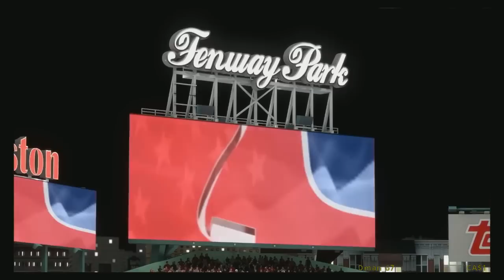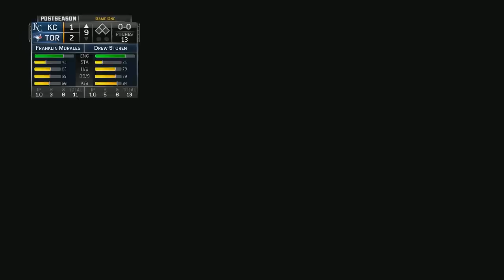Blue Jays Playoffs - MLB The Show 15 - #2